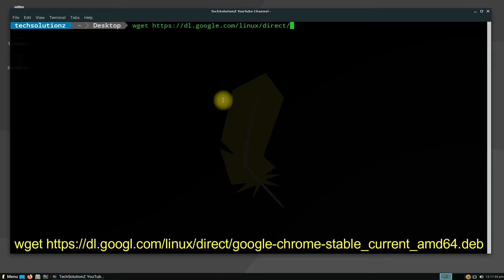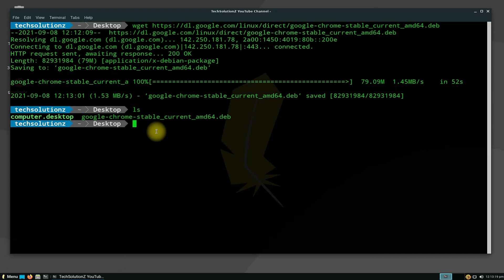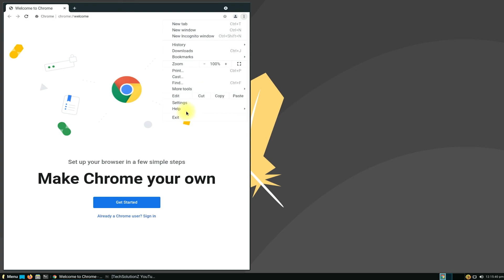How to Install Chrome Browser on Linux Lite 5.6 | Installing Chrome on Linux Lite 5.6 OS 2021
How to Install Chrome Browser on Linux Lite 5.6 | Installing Chrome on Linux Lite 5.6 OS 2021 |  Install Google Chrome on Linux Lite 5.6 OS easily. You want to Install Chrome Browser on Linux Lite 5.6 ? Watch this Short Linux Tutorial 2021 to be able to Install Chrome on Linux Lite 5.6 [ Final ] .

Installing Google Chrome Stable is easy & Simple. You can Install Stable Google Chrome Browser on Linux Lite following this Quick Installation Guide. Anything to ask ? You can Comment it. Good Day

Requirements:
1. Linux Lite 5.6
2. Disk Space
3. Good Internet Connection

Linux Lite 5.6 WIKI:
Linux Lite 5.6 Final is now available for download and installation. This release includes updates to the Help Manual - our extensive, easy to follow Linux Lite guide, you can now install Linux Lite directly from Lite Welcome, an updated Papirus icon theme, 2 new features added to Lite Tweaks, the introduction of the 'Pay what You Want' digital download model, new wallpapers and a host of bug fixes and enhancements for our target audience. If you're coming from Windows, you'll find this to be a solid, stable release that will help make your transition to a linux based operating system, user friendly.

Linux Lite 5.6 | This is the forth release in Series 5.x See below for more information.

UEFI/LEGACY ISO: linux-lite-5.6-64bit.iso
SIZE: 1.4GB - DVD/USB
LIVE USER: Login to the live desktop is automatic
BASE: Ubuntu 20.04.3 LTS